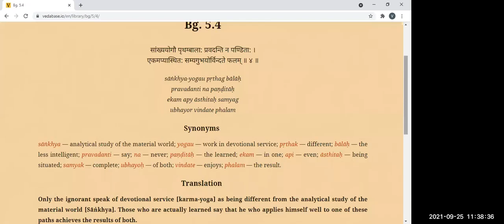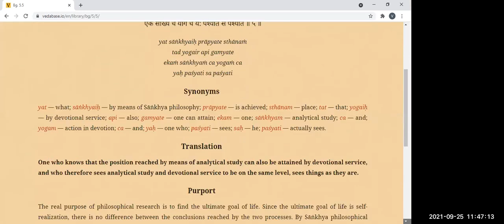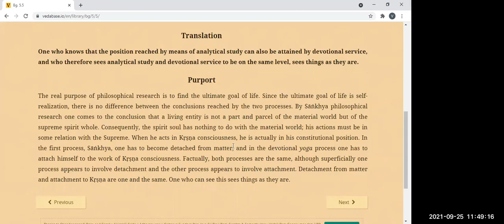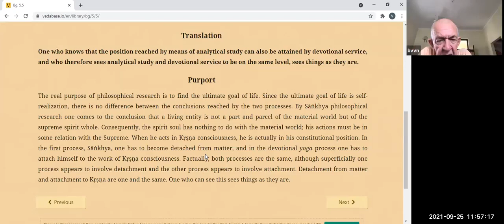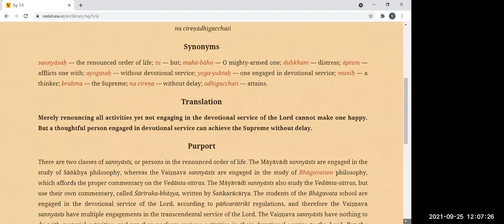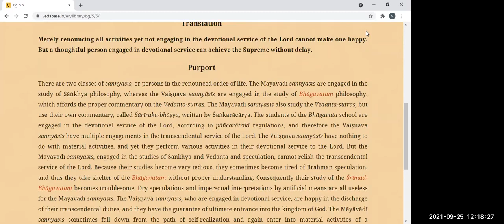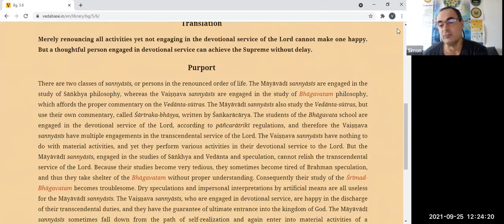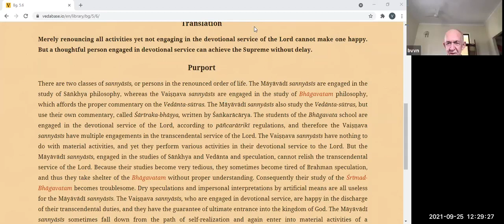BVV Narasimha Swami, BG 5.4-6 Karma yoga. Action in Krishna consciousness, 26.9.2021